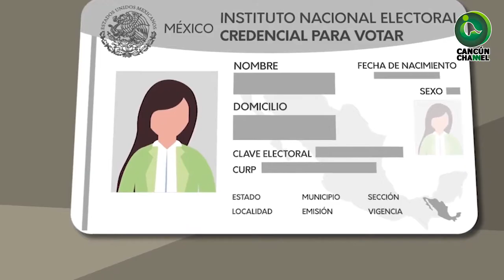QUE TU VOTO SEA VÁLIDO